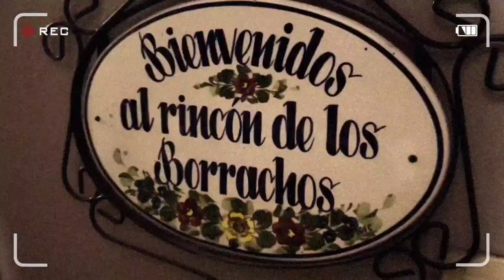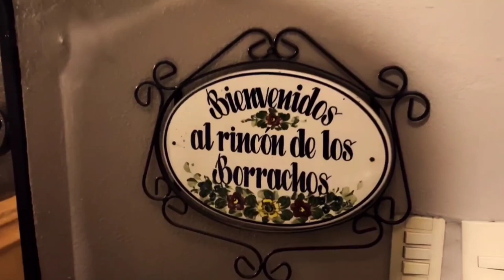Le hice una DISCADA SONORENSE a mis AMIGOS y ESTO PASO | XelavElav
Amigos esta vez decidi reunir a algunos de mis amigos y les cocine una discada sonorense a mi estilo, además cantamos, espero les guste el vídeo porque a mi me encanto.